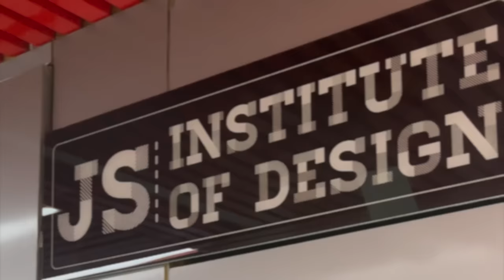Explore École Intuit Lab Delhi Campus | A Vibrant Tour of Creativity & Innovation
Welcome to École Intuit Lab's Delhi Campus! Join us on this immersive virtual tour where we'll take you through the heart of creativity and innovation. Discover our state-of-the-art facilities, vibrant classrooms, collaborative spaces, and the dynamic environment that fosters artistic expression and learning. Explore our cutting-edge design studios, interactive workshops, and engaging student life. Whether you're considering joining our community or simply curious about our campus, come along as we showcase the essence of École Intuit Lab's Delhi Campus. Dive into a world where creativity meets education and passion thrives.